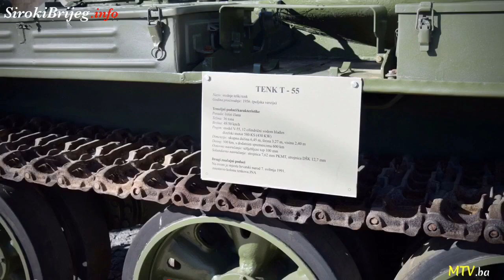Akademski rad dr. Dragana Čovića: “Trenutak koji se čekao 29 godina!”